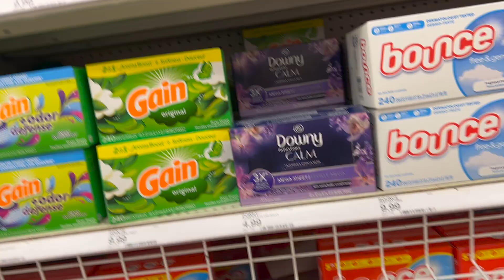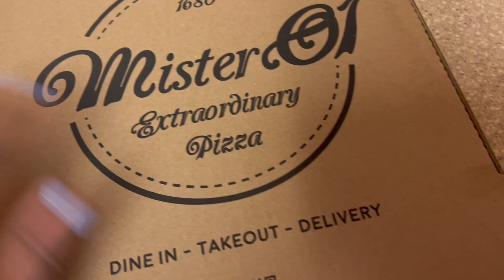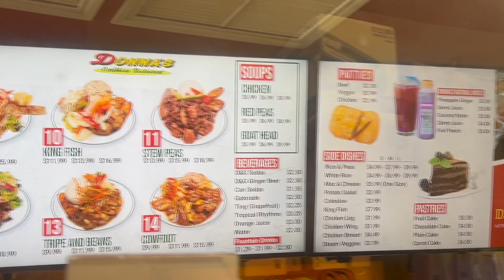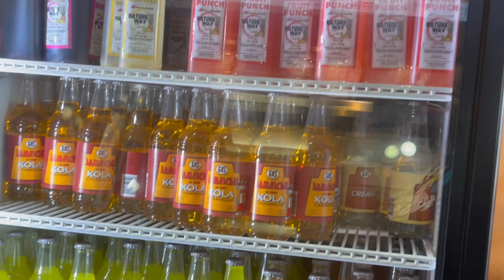A Week in My Life | Go to sally beauty, Target, Aldi, Amazon haul, Twist Out Hair & Good Food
Hey loves I hope you all enjoy this video. Leave a comment for video ideas if you have any.
𝑰𝒏𝒔𝒕𝒂𝒈𝒓𝒂𝒎s:

J𝐚𝐧elle